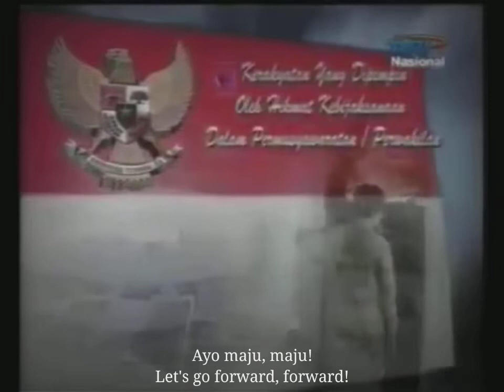Garuda Pancasila - Indonesian Patriotic Song (2007 TVRI Broadcast)